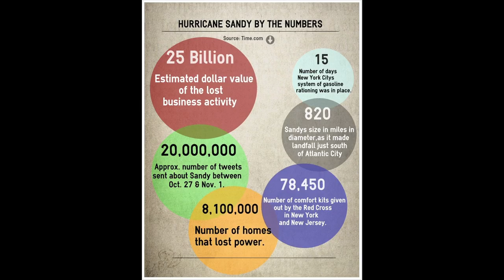Talbot pkg sandy recut